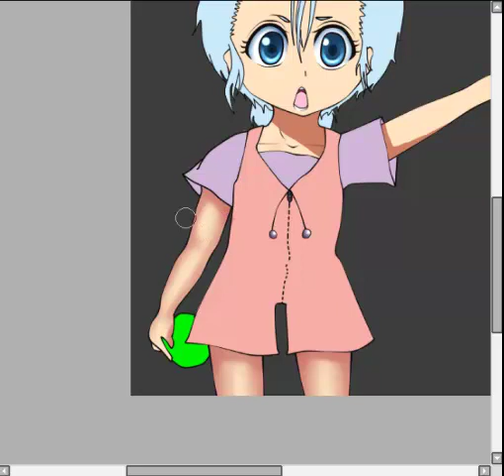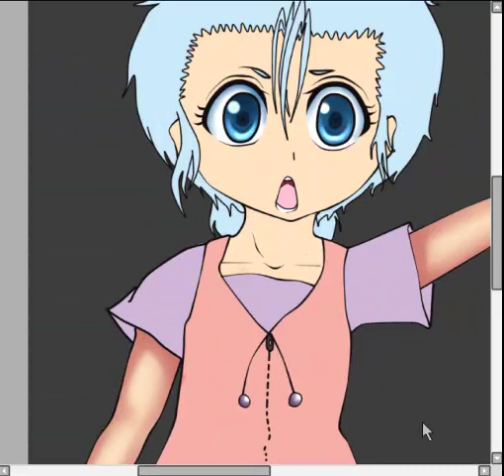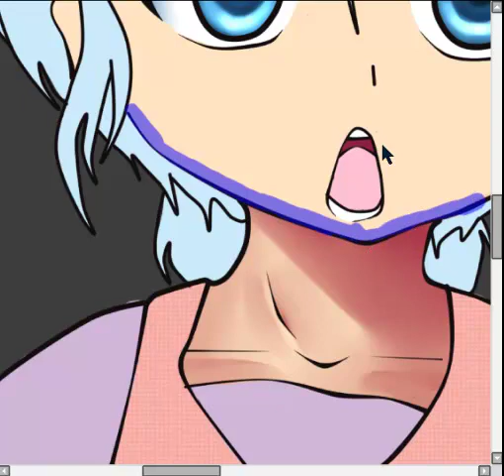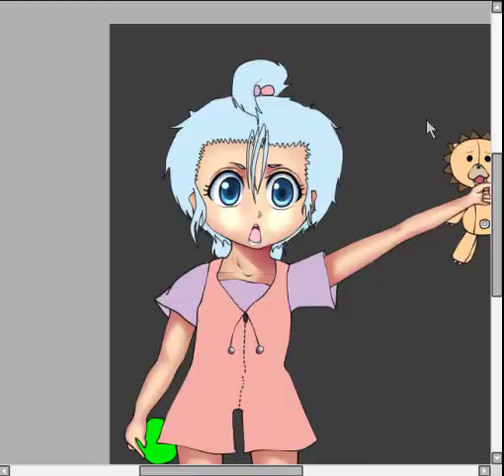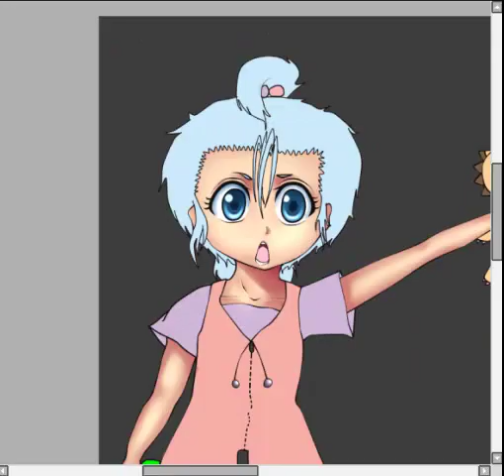Nanu Paint Tool Sai (Speedpaint) Skin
Nay-Nay: she is the girl that i have been talking about on suezen's profile (Nanushe AKA Nanu) on deviantart.

i'll put the whole pic on deviant art and a few until
then plz enjoy this non tutorial about skin.
(for now).

and also i'll put the rest of the speed paint on here really soon.

PS. go to my DEVIANT ART!

PSS.PLLLLZZZZZZZZZ!